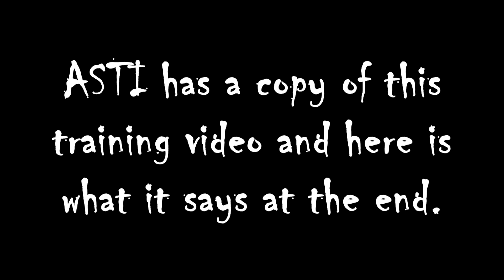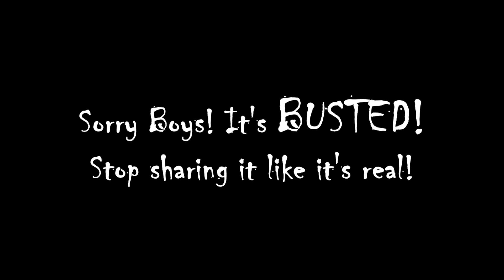Policeman Killed Instantly By Ammonia-Mythbusters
This video has received more than 2 million views on YouTube, but is it myth or fact?